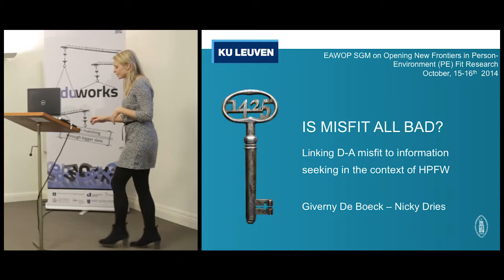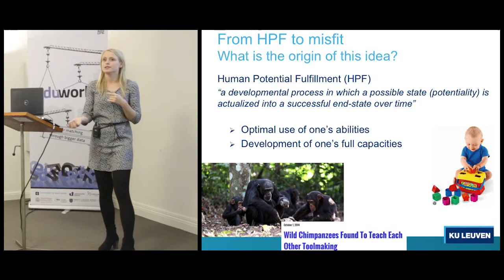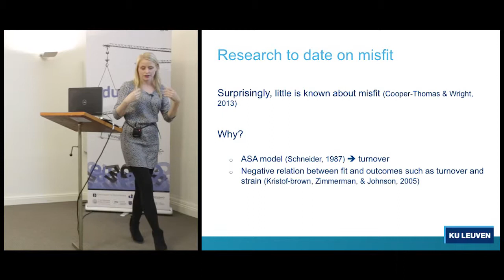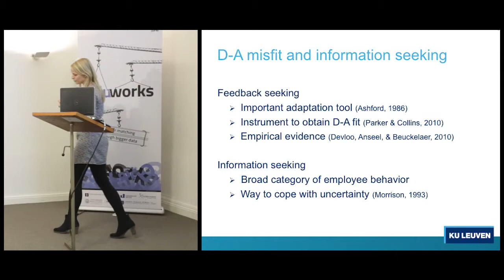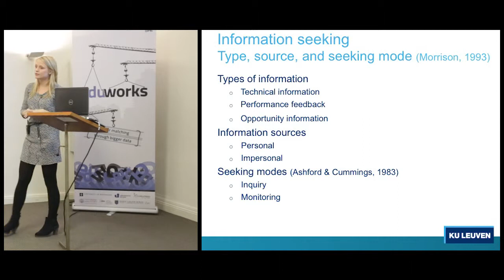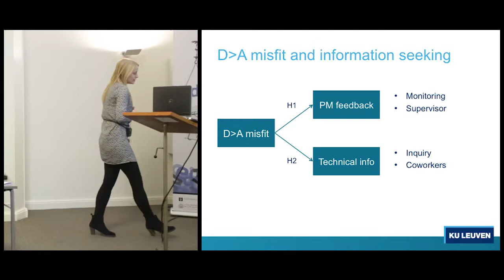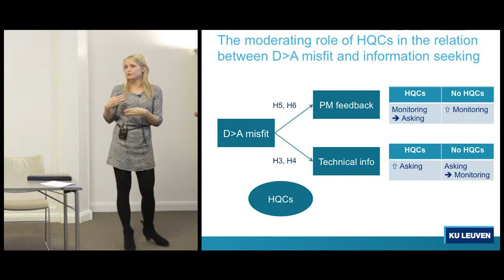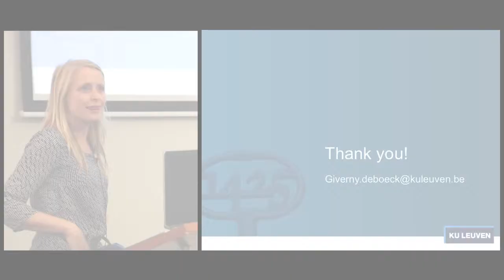Giverny De Boeck: Is misfit all bad?